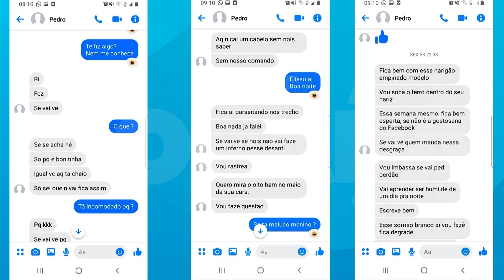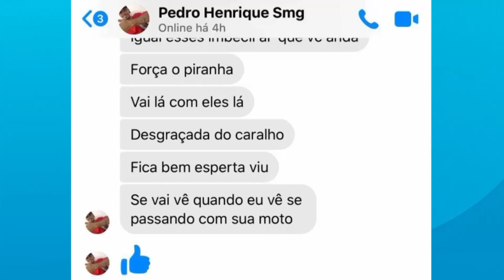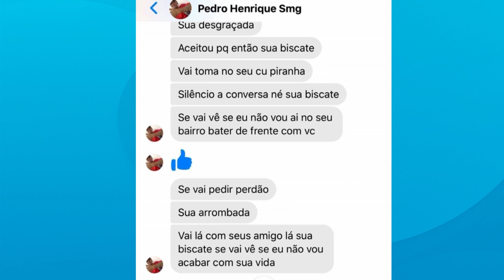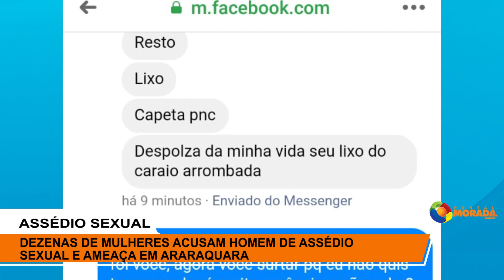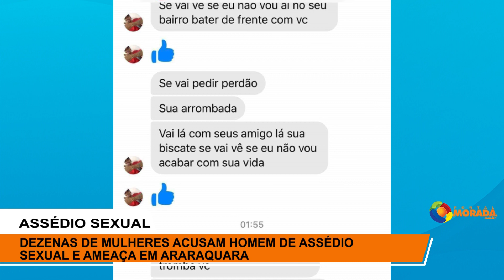Jovem é acusado por assediar e ameaçar jovens mulheres e crianças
Dezenas de mulheres acusam homem de assédio sexual e ameaça em Araraquara. Em vídeo, o autor assume o que fez e pede desculpas. Acesse a notícia completa em nosso portal: